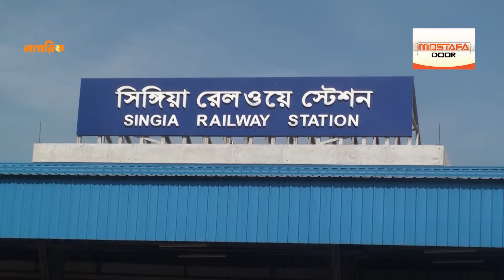যশোর সিঙ্গিয়া রেল স্টেশনে ফুটওভার ব্রিজের দাবিতে রেলপথ অবরোধ ও মানববন্ধন | Nagorik TV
NAGORIK TV
Address: Kha-53, Nikunja-2, Dhaka-1229